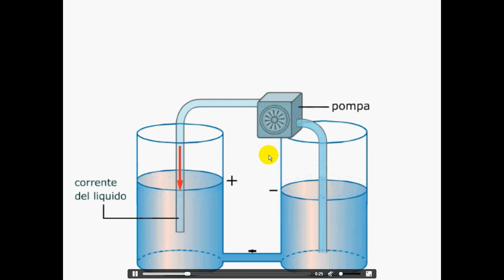6 generatore tensione applet Zanichelli